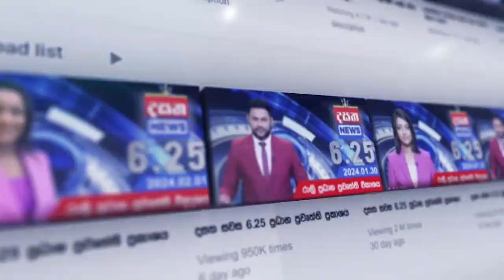සමන් රත්නප්‍රියගේ අනාවැකිය